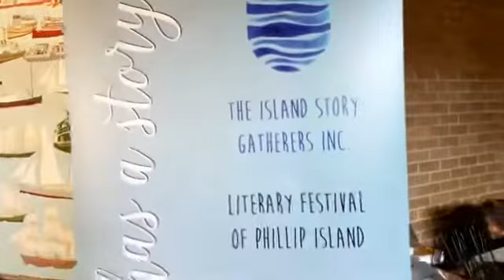Literary Festival Cowes Cultural Centre venue with keynote speaker Andrew Denton and Bryan Dawe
Literary Festival Cowes Cultural Centre venue with keynote speaker Andrew Denton and rmc Bryan Dawe
Bryan Dawe
John Clakre
Dawe & Clarke